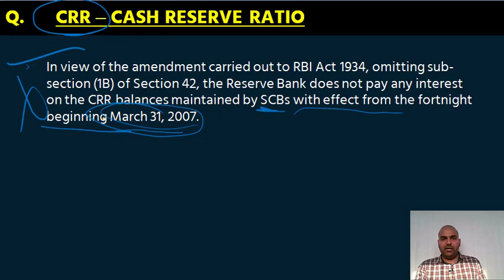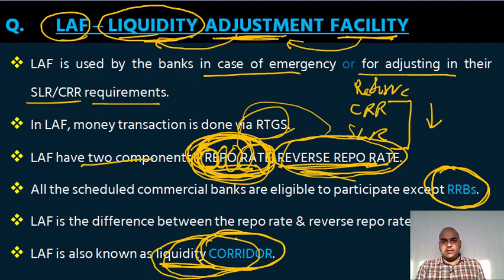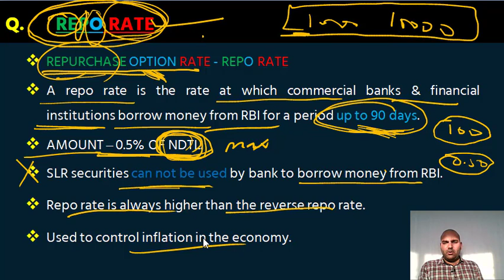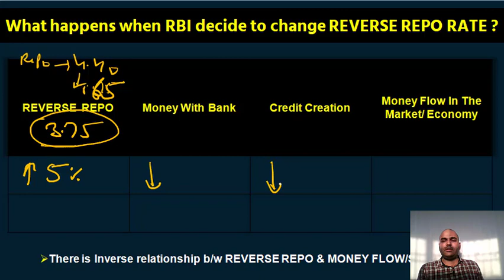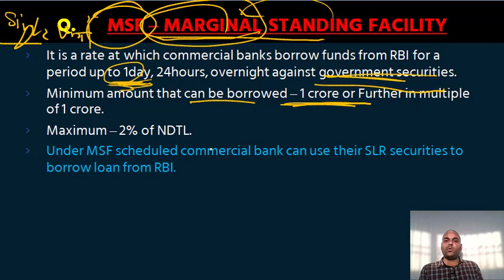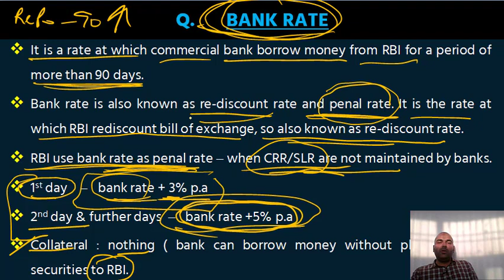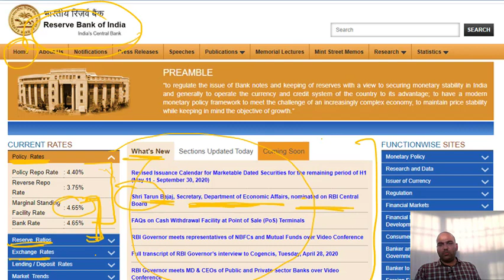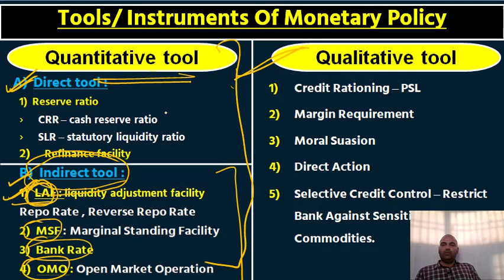CLASS-8|MONETARY POLICY TOOLS|REPO RATE|REVERSE REPO RATE|BANK RATE|MSF |SSC CGL|HSSC|SBI PO 2020